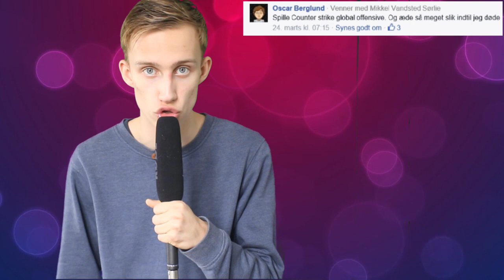HVIS DU KUN HAVDE 1 DAG TILBAGE...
Spørgsmål til næste video: Hvis du kun måtte tage 3 ting med ud på en øde ø, hvad skulle det så være?

Husk at like videoen hvis du gerne vil se mere af den slags! :-)

Hav en god dag! :-)